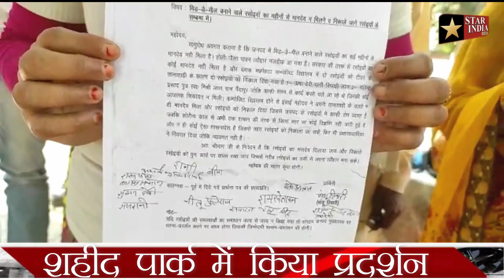नाराज रसोइए सड़कों पर उतरे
𝗦𝘁𝗮𝗿 𝗜𝗻𝗱𝗶𝗮 𝗟𝗶𝘃𝗲 || 𝗕𝗿𝗲𝗮𝗸𝗶𝗻𝗴 𝗡𝗲𝘄𝘀 || स्टार इंडिया लाइव